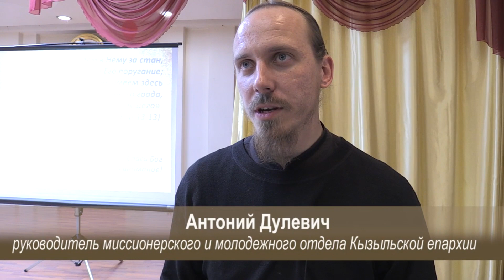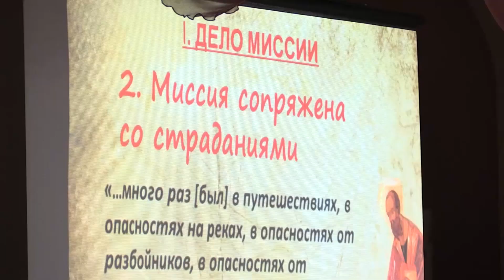Ходят ли православные миссионеры по квартирам?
Интересные люди, замечательные ораторы, и опытные миссионеры из Кызыла провели семинар в Чите.